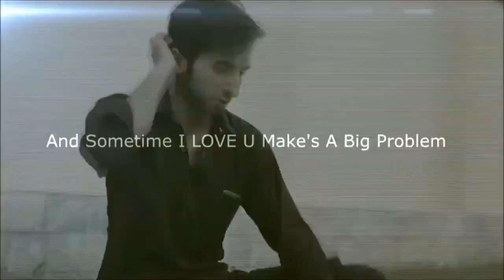Pathan ka pyar | kk vines